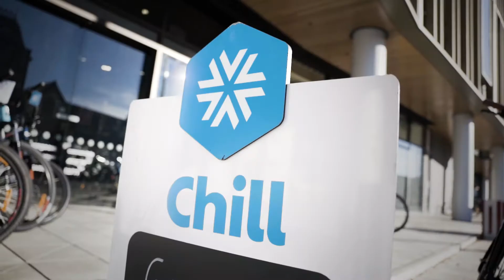Chill Out NZ - Cannondale Adventure Neo 2 EQ Bike Build